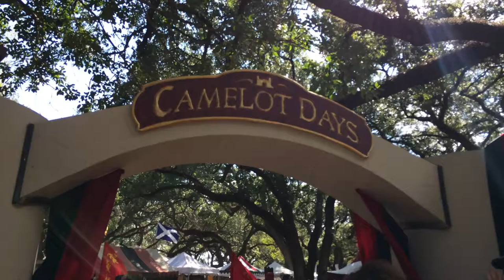Aaron Bonk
Camelot Days 2016 Hollywood FL